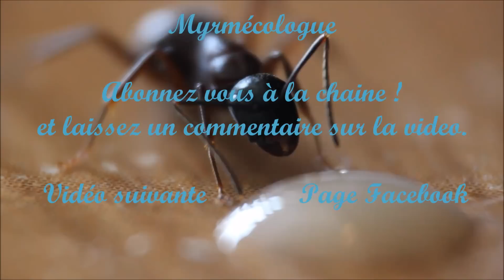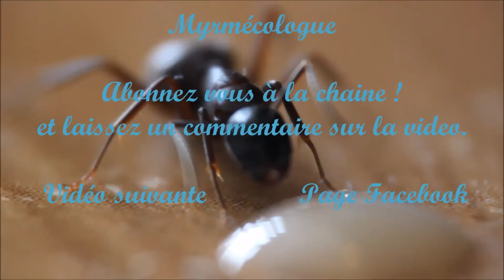Concours ¤ Lasius flavus ¤ par Myrmecologue ¤ 23/06/15 [HD/Fr]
Et un nouveau concours car je sais que vous adorez ça et que ça permet à certains de recevoir des colonies plus facilement. :)

Rappel des règles pour participer :

- Etre abonné,
- Aimer la vidéo,